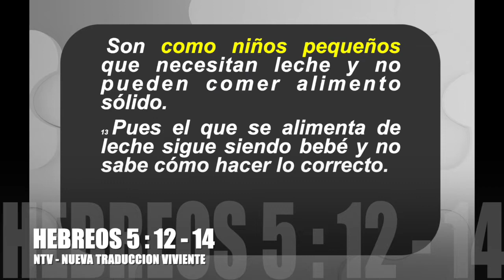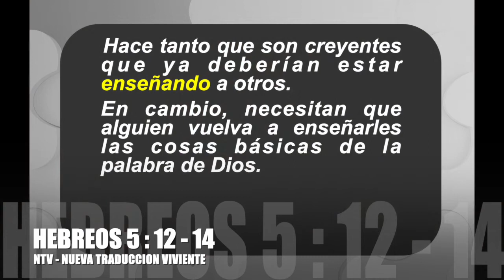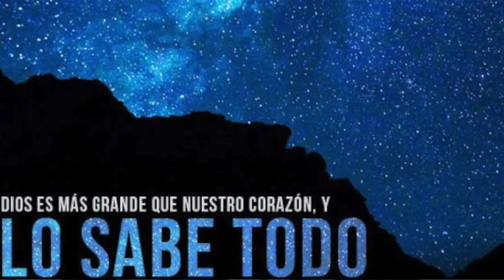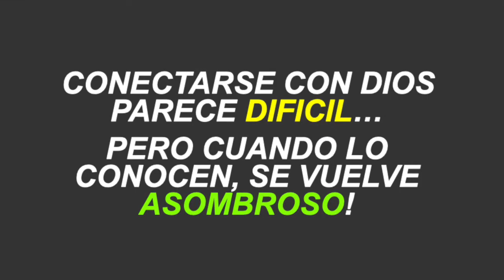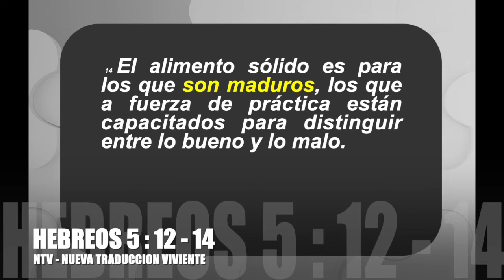12-14 | Que no se te pierda | Hábitos = + FE